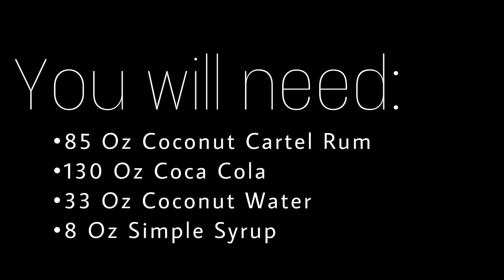Making a Coconut Rum and Coke in a Spaceman USA Frozen Beverage Machine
In this video we show you how to make a Coconut Rum and Coke in a Spaceman USA Frozen Beverage Machine.

You will need:
- 85 oz Coconut Cartel Rum
- 130 oz Coca Cola
- 33 oz Coconut Water
- 8 oz Simple Syrup

Stir your mixture well and test your Brix level with a refractometer, ensuring it is between 12 and 18. Once mixed, freeze in your Spaceman USA machine and garnish with a slice of lime before serving.